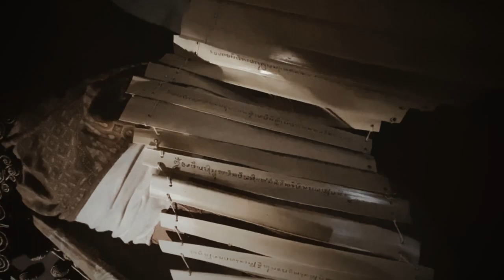Ogoh ogoh pudak setegal , STSWA (Karangasem)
Proses mengeluarkan ogoh2 H-1 pengerupukan banjar dinas tihingan kangin desa bebandem kabupaten karangasem,
Ogoh2 ini dibuat oleh sekaa trunaa truni satya werdhi abhinaya untuk menyambut pengerupukan tahun caka 1945 dan lomba ogoh” tingkqt sebali yg memproleh nominasi 3 terbaik kecamatan bebandem

Enjoy this video ya video documenter proses sebelum pengerupukan